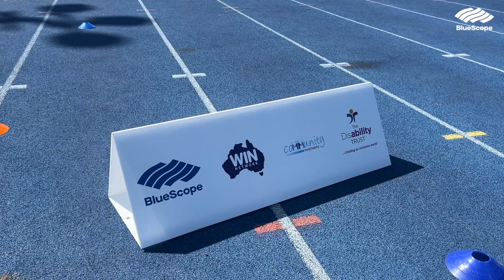Sports Ready Program by The Disability Trust in 2024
In September, we had the pleasure of participating again in The Disability Trust Sports Ready Day, which has been proudly supported by BlueScope since 2004 and through the BlueScopeWIN Community Partnership for more than a decade. Held in Wollongong, Australia, the gala day brings local schools together so that students can take part in a range of sporting activities. In this video, Amy Carroll from The Disability Trust discusses the benefits of Sports Ready; you'll also discover how previous participants are now helping to run the event, creating opportunities for the next generation.